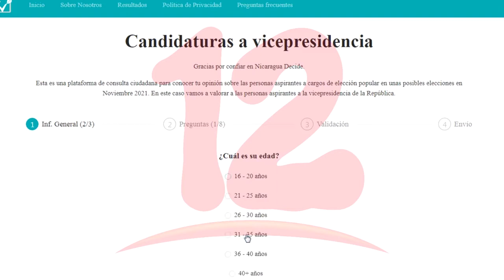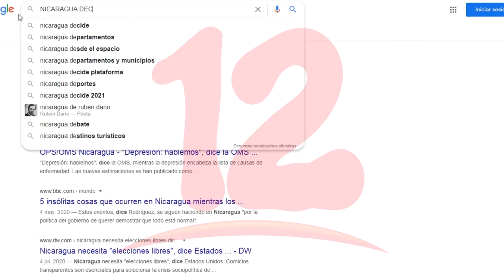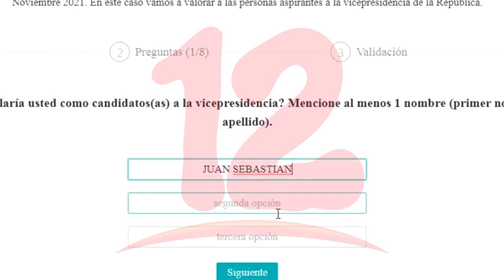Nicaragua decide lanza consulta para elegir candidatos a la vicepresidencia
NosResistimosAlEmbargo La plataforma digital Nicaragua Decide lanza segunda consulta popular, en esta ocasión para proponer a candidatos a la vicepresidencia.